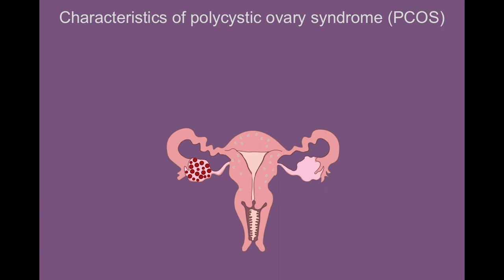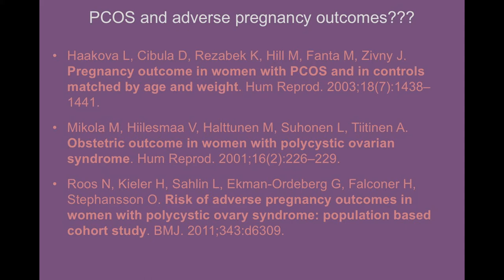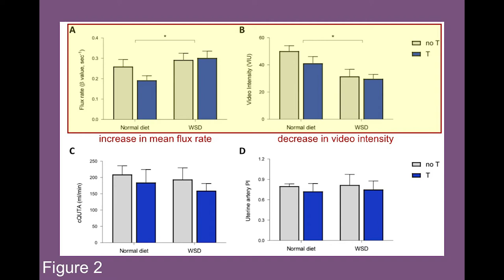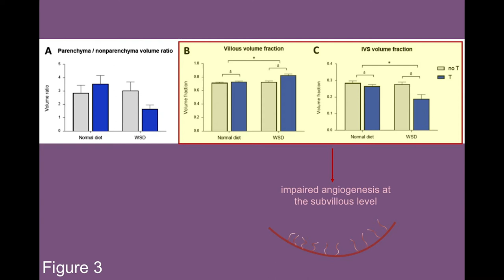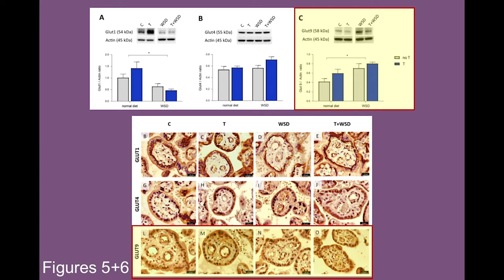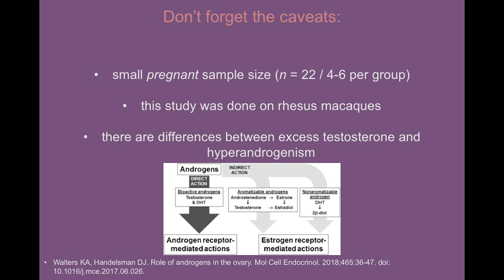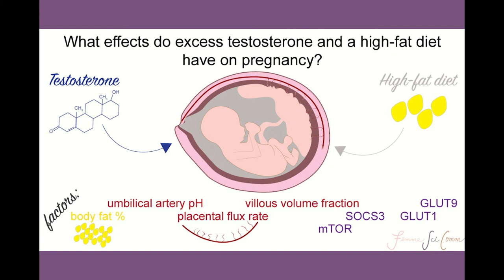Pregnancy-testosterone and a high-fat diet | PCOS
FemmeSciComm's tenth post, discussing the following paper:

Kuo K., … Frias A. Maternal high-fat diet consumption and chronic hyperandrogenemia are associated with placental dysfunction in female rhesus macaques. Endocrinology. 2019; 160(8):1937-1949. doi: 10.1210/en.2019-00149.

Want just the big picture? Start here: 4:05